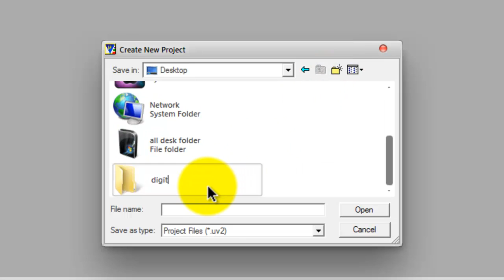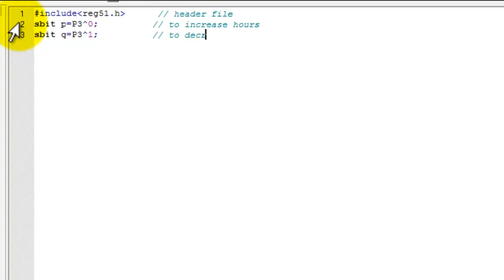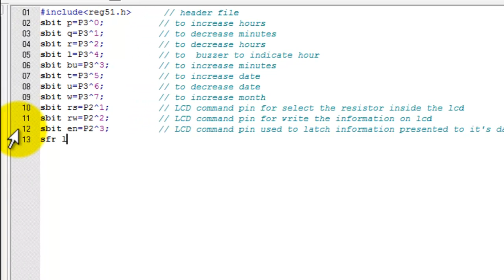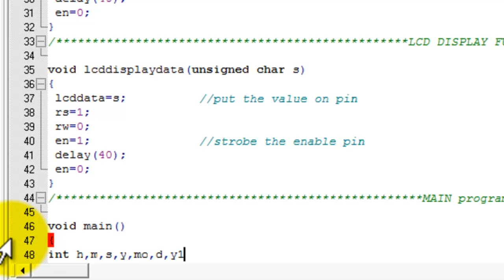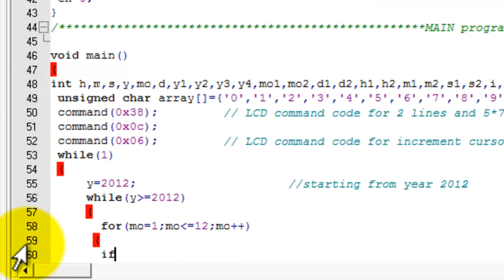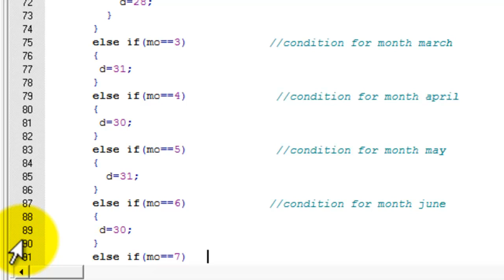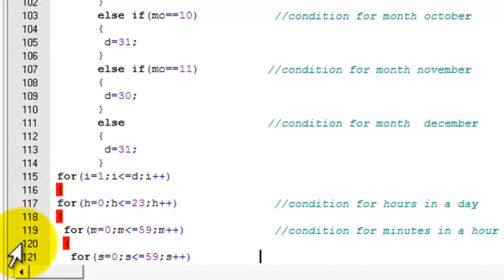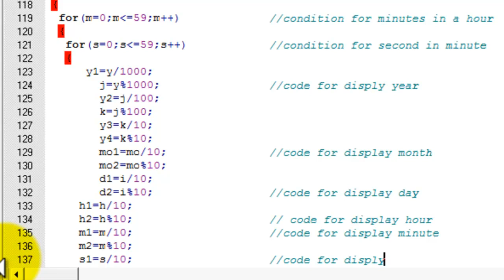TISHITU Part 1/3 of 8051 microcontrolled Digital LCD Clock Proteus Simulation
In this example we have configured 8051 timer0 for time calculation. There are 4 different modes for timer0 in 8051. We have selected 8 bit auto reload mode. In this mode timer0 hardware is automatically reset upon overflow to a predefined value and again starts counting up. Timer0 counts up 1 after 12 clocks of main system clock oscillator. So if we are using 12 MHz crystal then timer0 input frequency will be 1 MHz.
Here in this project system clock is of 24 MHz and timer0 input clock is 2 MHz. It is reset to value 6 after each overflow. Simply each timer interrupt is occurred after 125 micro seconds. And so in this way if 8 interrupts has occurred then 1 millisecond has passed and if 8000 interrupts has occurred then 1 second has passed and so on. In this way we calculate hours and minutes also. This time is updated on 16×2 LCD regularly. For detail of LCD interfacing please see 8051 To 16×2 LCD Interfaing. Buttons are provided for time settings.